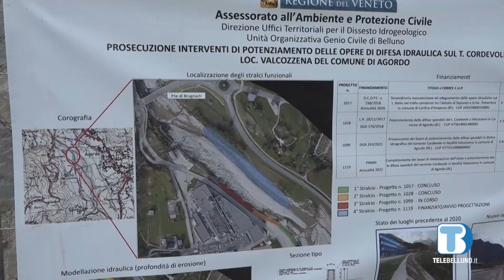Messa in sicurezza la zona industriale di Agordo dove si trova la Luxottica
Nuovi argini sul torrente Cordevole in località Valcozzena, grazie a un finanziamento di 4 milioni di euro da parte della Regione Veneto.